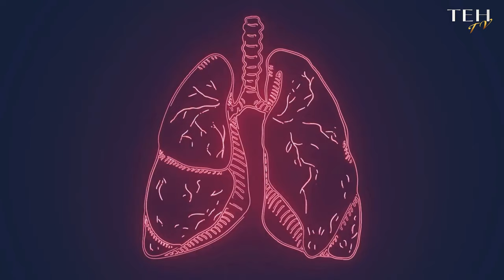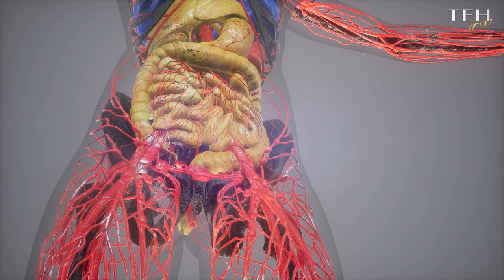What Happens When We Die? | Science Explains Death (MUST SEE!)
In this fascinating video, we delve into the scientific perspective of death, unravelling the mysteries of what happens to our bodies when we pass away. From the cessation of brain activity to the breakdown of tissues, we explore the science behind the transition from life to death. Join us on this enlightening journey as we uncover the biological processes that occur after we die. If you're intrigued by the science of death, don't miss out on this thought-provoking exploration.

Chapters:
00:00:00 The Mystery of Death
00:01:00 The Ceasing of Body Functions
00:02:01 Brainwaves and Consciousness
00:02:58 The Decomposition Process
00:03:52 Cell Biology of Death and Organ Failure
00:04:48 Near-Death Experiences and The Focus on the Living
00:05:54 Outro